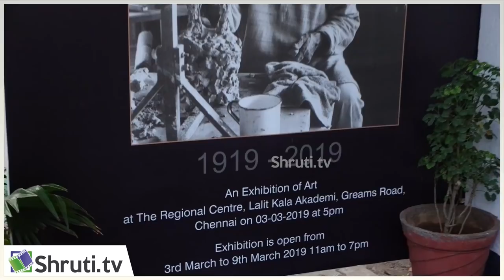Remembering Sri. S. Dhanapal on his Birth Centenary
Remembering Sri. S. Dhanapal on his Birth Centenary | Art Exhibition
Sa. Kandasamy
Murugesan.S
Ravi Dhanapal
Narendrababu K.G.
Raghavan.N
Sundararaju .R
Vijayavelu .T
Anamika .V
Subhasini Thirumalai
Karoonamoorthy .N
Trotsky Marudu
Indran Rajendran
Arularasan V.S.D